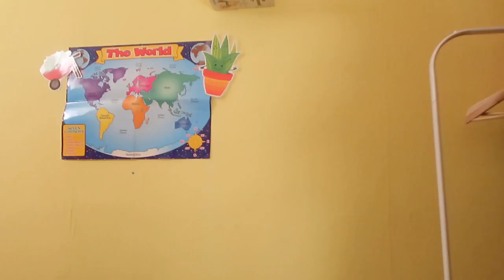My American mom tries to open up Ritter Sport *Pretty Funny*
A random, low-quality video for your entertainment. Enjoy! XD

AirBNB:
ABOUT ME
LET"S GET SOCIAL
BECOME A GOGOKID TEACHER
My Camera